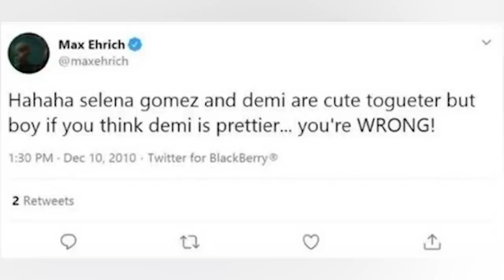Demi Lovato and Max Ehrich's Breakup Is Getting Crazy And Here's Why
Demi Lovato and Max Ehrich recently called off their engagement, however, the dust has yet to settle with Max taking to social media and having fans in a frenzy. He's cried on Instagram Live, and even returned to the beach he proposed to Demi at. Things don't seem to be settling, resulting in Demi consulting with a Lawyer. Here is all the celebrity news and Hollywood gossip you need with Demi Lovato and Max Ehrich's Breakup Is Getting Crazy And Here's Why right here on Top 10 Beyond The Screen.